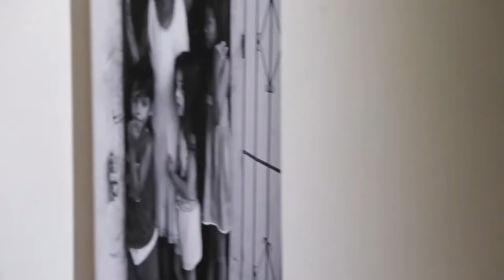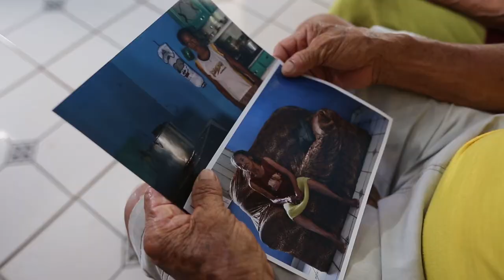Matéria "Memórias Líquidas de Barcarena"